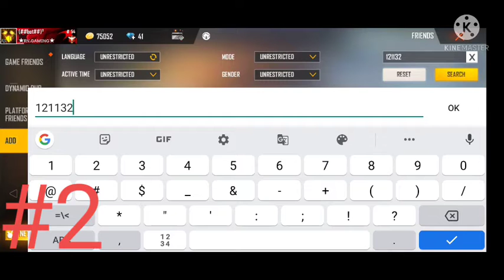Top-4 player of season 2 elite pass uid